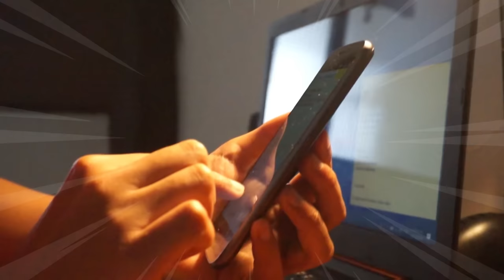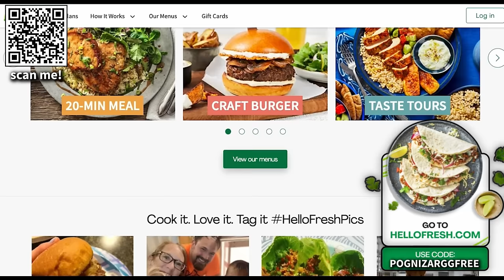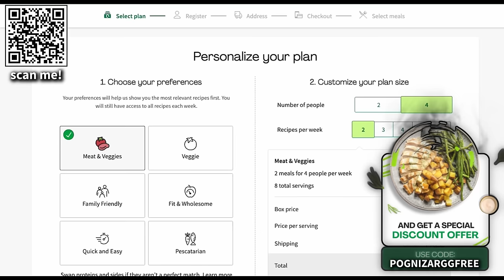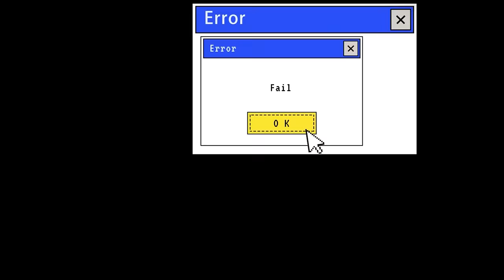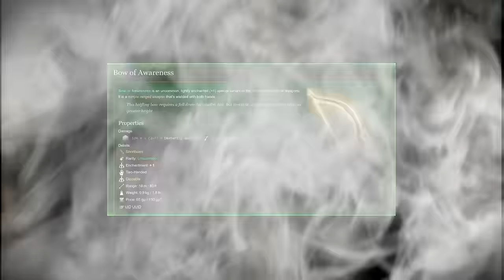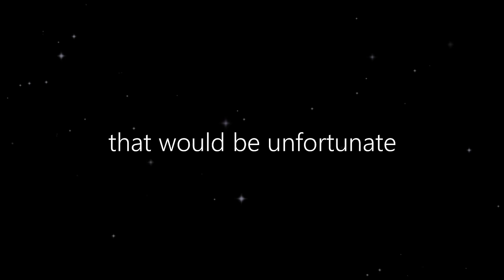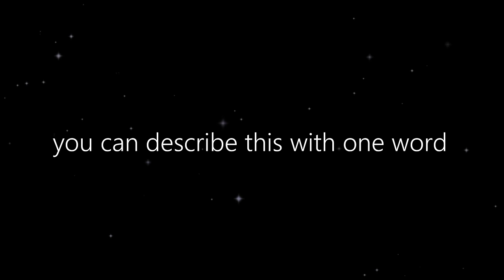The Deathslinger Build That BREAKS ALL OF Baldur's Gate 3 (OP Early Till Late In Honour Mode)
They are hated by everyone, even by their own teammates for taking all the shine. But who cares? Deathslingers are absurdly powerful fighters. They come online as soon as you click the "New Game" button in the menu interface in Baldur's Gate 3. How is this build so powerful you ask? A little bit of clicking through the level up interface, a little bit of optimization and a little bit of throwing things. But at what cost does such power come?